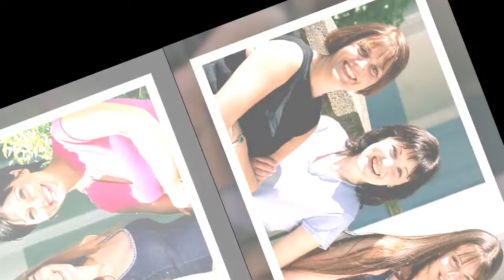Soap stars who have broken into Hollywood - and those who didn't make it